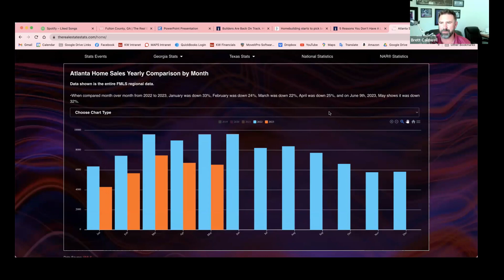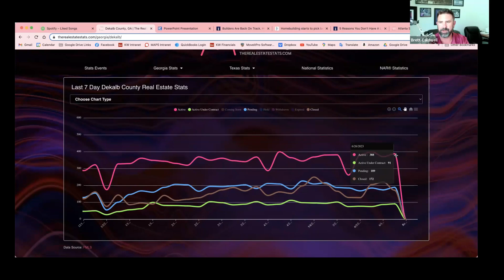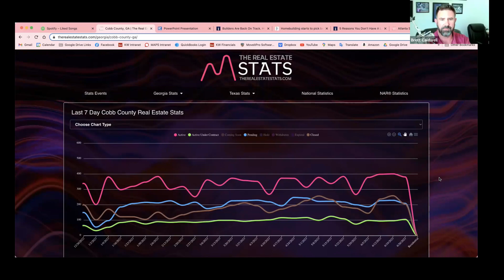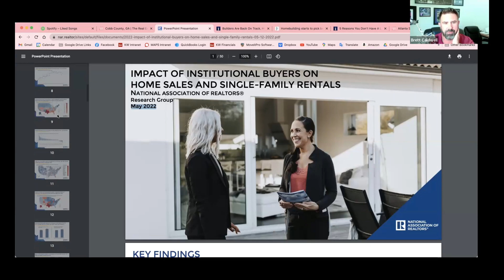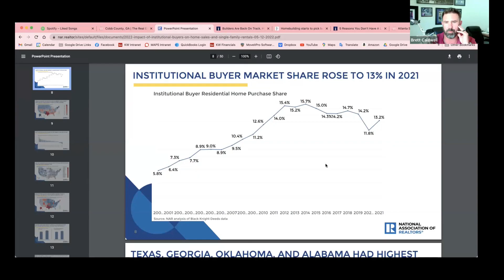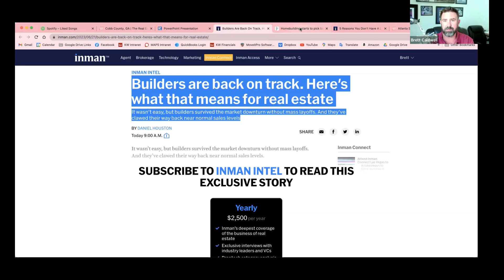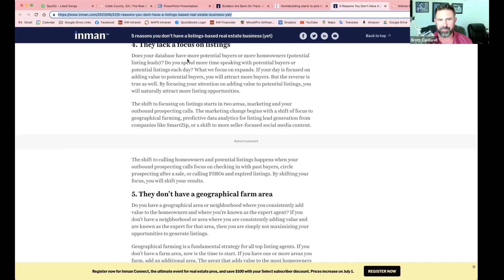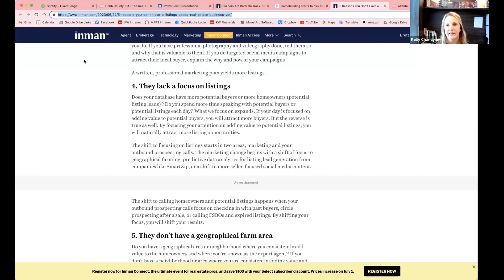Industry Update: When Is The Best Time To Lead Generate?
The real estate market is shifting so it is important to stay on top of what is happening in the market and how it will affect real estate going forward. Join Brett Caldwell and Kelly Chancy as they share tips on how to talk to your clients about what is going on in the real estate market and beyond.